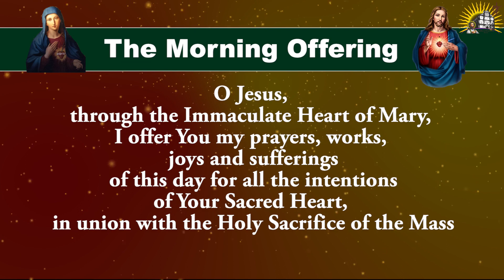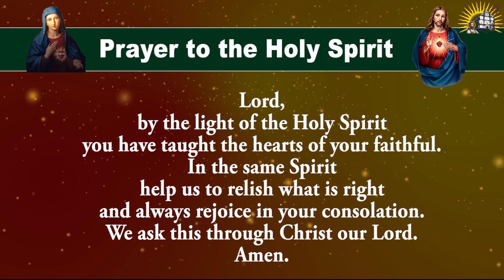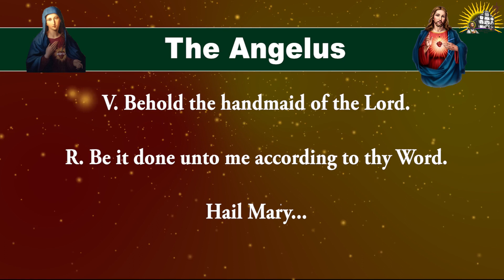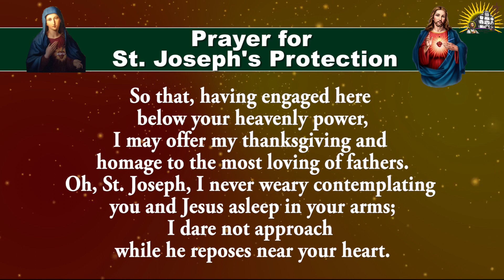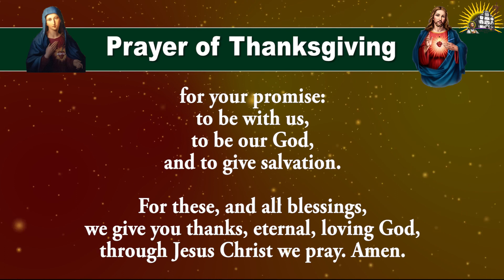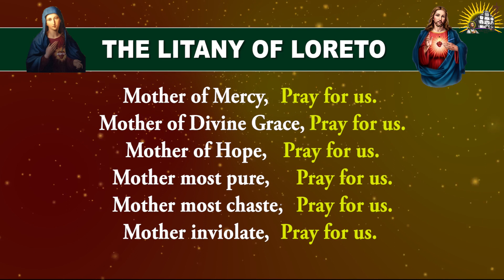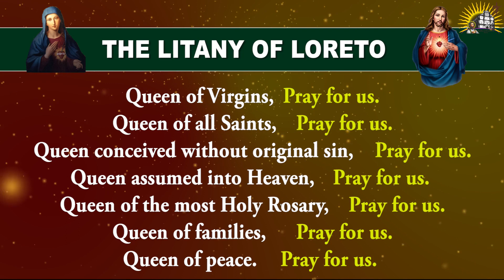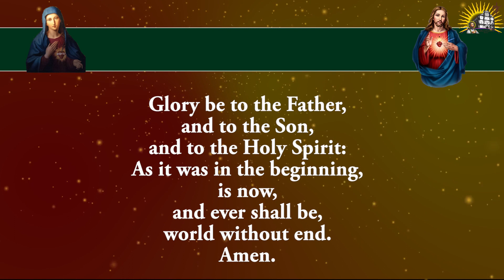Longer Form - Pray Along - Daily Morning Offering and Prayers - 24 February 2024